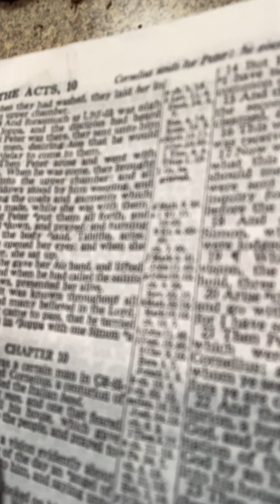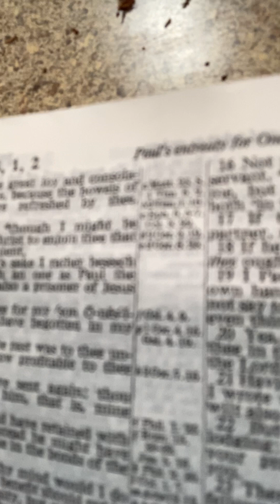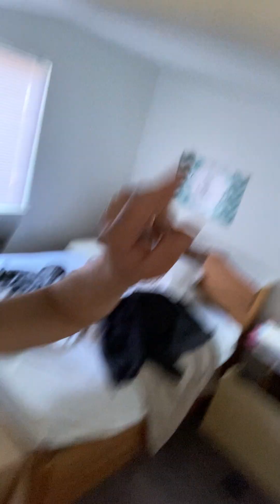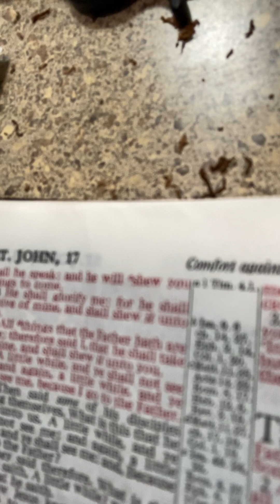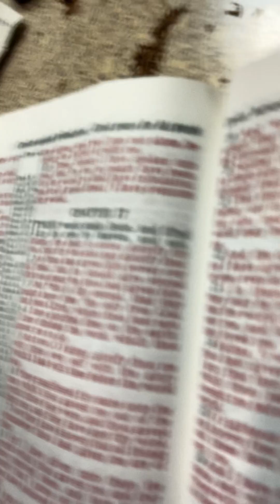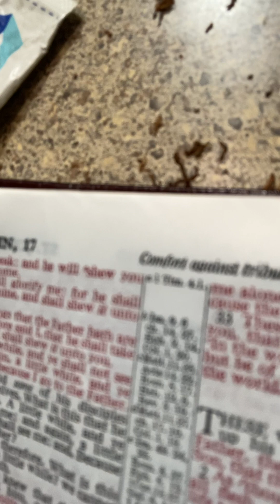Expounded for Sarah. Thank YOU little one - LORD JESUS